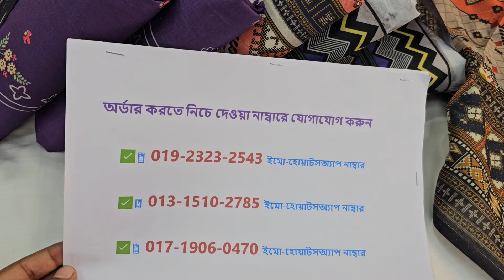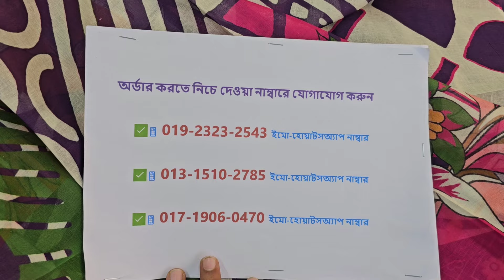Zum Zum Swiss পাকিস্তানি প্রিমিয়াম কটন থ্রি পিস কিনুন কম দামে🎉 fashionable three piece design 2024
শপ এড্রেসঃ
🏠১ নাম্বার আউটলেট এড্রেসঃ
➡️ফয়সাল টেক্সটাইল